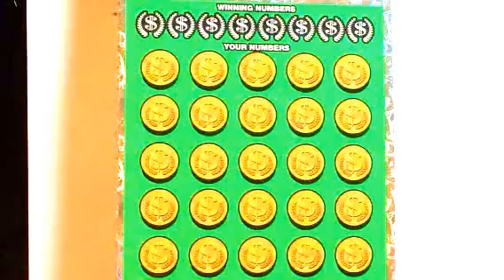Music to my ears !!! Big win on Georgia Lottery scratch off ticket $10 Million Cash Spectacular